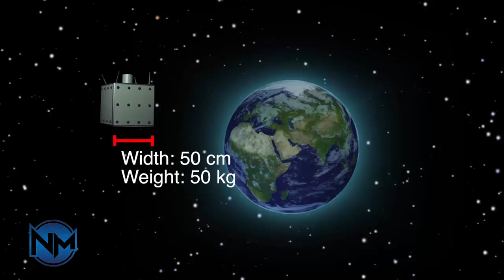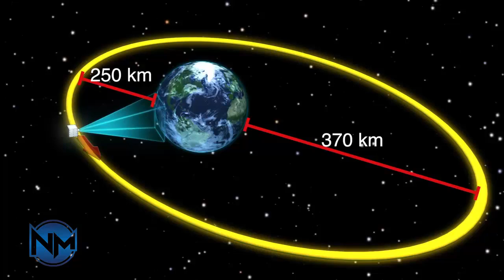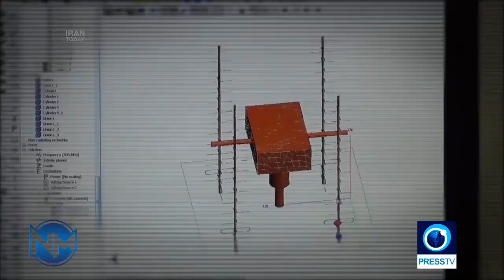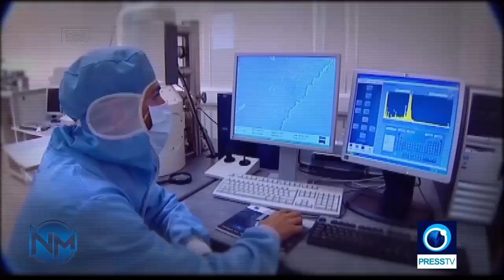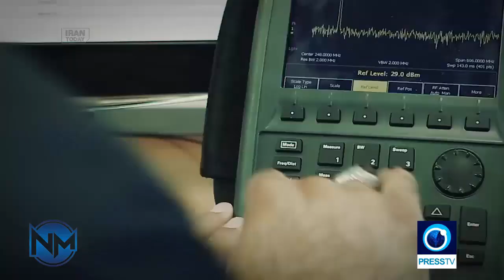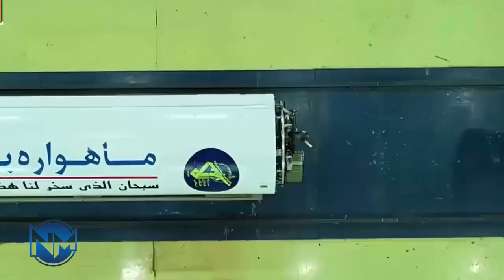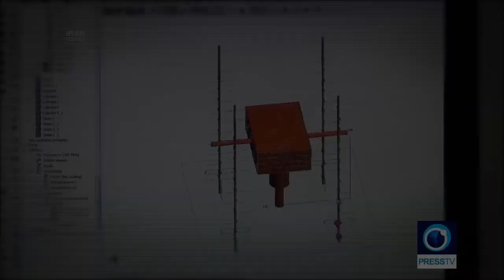Iran launches new research satellite Chamran-1 into orbit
Tehran says its satellite launches are civilian in nature but the West warns the technology can be used for ballistic missiles.

Iran has launched a new research satellite into orbit, state media reported, taking another step in advancing its aerospace programme while defying criticism and objections from Western countries.

The primary mission of the Chamran-1 research satellite, which weighs 60kg (132 pounds), “is to test hardware and software systems for demonstrating orbital manoeuvring technology in height and phase”, state media said on Saturday following what it said was a “successful” launch.

“It was put into orbit by the Ghaem-100 carrier,” the report said, adding that its first signals have also been received.